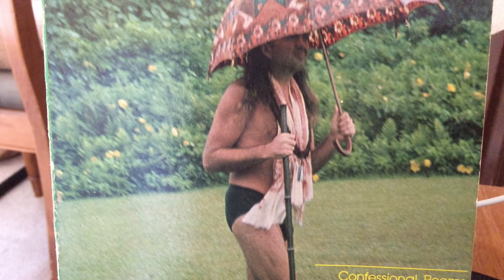CRAZY DA MUST SING see discription for link to all poems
Please go to you tube channel of that name to hear all 49 poems